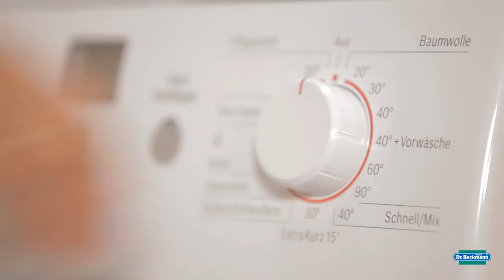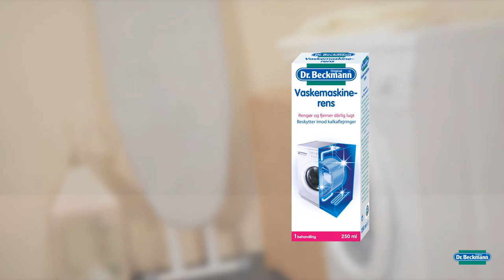Hvordan rengør og vedligeholder du din vaskemaskine? Dr. Beckmann Vaskemaskinerens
Videoen forklarer hvorfor Dr. Beckmann Vaskemaskinerens bør bruges engang i mellem og hvordan den skal anvendes. Over tid samles der snavs, kalk og rester af vaskepulver inde i vaskemaskinen. Dette kan påvirke vaskemaskinens ydeevne og kan føre til funktionsfejl. Dr. Beckmann Vaskemaskinerens rengør, opfrisker og beskytter maskinen. Besøg vores hjemmeside, for at få mere information omkring Dr. Beckmann Vaskemaskinerens